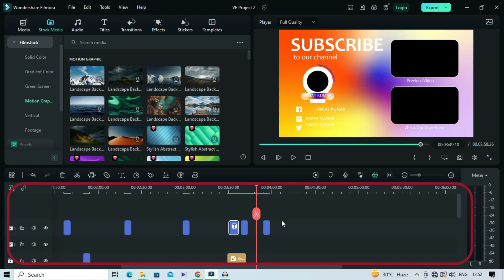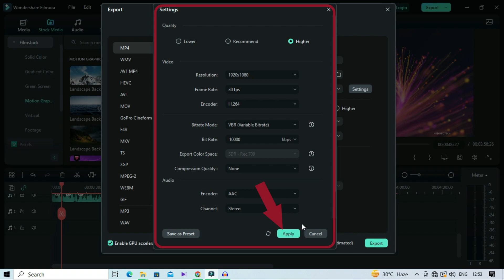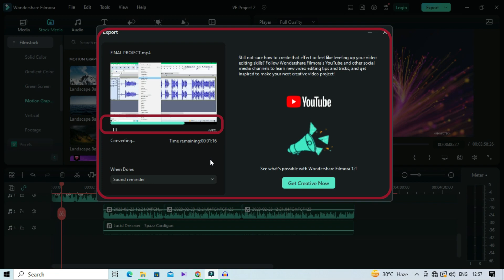FILMORA // HOW TO EXPORT VIDEO IN HIGH QUALITY // FULL HD मैं कैसे EXPORT करें?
FILMORA // HOW TO EXPORT VIDEO IN HIGH QUALITY //

FIRST OF ALL THANKS TO EVERYONE WHO WATCHING THIS VIDEO

मेरे इस CHANNEL से जुड़े रहने के लिये चैनल को SUBSCRIBE जरूर कर ले ।इस वीडियो में आपलोग मेरा (NKD INFOTECH) का सभी वीडियो को देख पाएंगे इसलिये आपलोगो से request है कि इस चैनल को support ।like,शेयर,ओर subscribe करना ना भूले

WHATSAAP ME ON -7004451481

:-IF YOU WANT TO VISIT MY 2ND CHANNEL-(NIMAY KUMAR)

:-I USED IN THIS VIDEO INSTRUMENTS-

:- SOME OF MY BEST VIDEO IF YOU WANT TO WATCH..PLEASE

:- SOME OF MY BEST TAGS

16.
17.
18.
19.
20.

  GO TO ABOUT AND JOIN ME ON -FACEBBOK,INSTAGRAM,

                        NKDINFOTECH